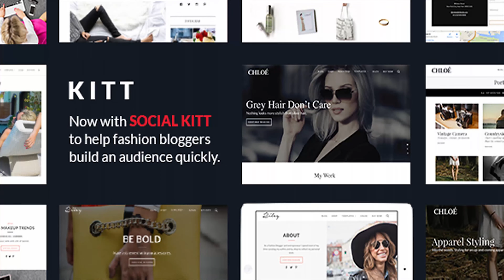Kitt | Theme For Fashion Blogs | Themeforest Website Templates and Themes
Meet Kitt. The theme for fashion blogs designed to take you from your humble beginnings to a brand. Kitt is a modern, high-performance, responsive WordPress theme built for fashion bloggers. With two beautiful ‘Style Kitts’ to choose from (Chloe & Riley) your content will always look clean and organized. When you’re ready to take your blog to the next level and open a shop, showcase your portfolio work, or boast about your rave client reviews – Kitt has you covered. No need to learn a new framework, no need to understand code — everything in Kitt is simple and easy to install. Kitt extends the WordPress native Customizer, allowing you to craft a your homepage with simple dropdowns, and watch it update in real-time. Features For Your Fashion Blog Style Kitts – Kitt comes with “Style Kitts” – layouts that are optimized for distinct personalities. Each one can be changed with the click of a button, allowing you to test drive how your blog looks in a perfectly laid out alternative. Customizer – We wanted Kitt to feel like a natural extension of WordPress, so we adopted the latest standards and pushed them to their limits. No clunky admin panels, or clicking back and forth to enter settings. Instead we’ve extended the WordPress customizer so you can see your site come together in real-time. Responsive – In 2016 mobile traffic is expected to surpass desktop traffic. That’s why we built Kitt mobile-first, ensuring your content will look perfect on every device – from your mobile phone to your 27” desktop. Page Templates – Need an about page? We’ve got a template for that. How about a contact page too? Got it! In fact, Kitt comes with several templates to accommodate your responsive layouts, Google Map, or pretty much anything else you need help with. Portfolio – Show off your best work with our integrated portfolio. Large images, a photo gallery, and we even threw in an Isotope grid that can be filtered. Navigation – Pick from 4 navigation options, optimized for both mobile and desktop environments. Change your mind? Don’t worry, with a click of a button you can switch it up at anytime. Page Transitions – jQuery page transitions to ensure quick and meaningful transitions for your users. There’s nothing worse than waiting for your transitions to load, am I right? Subtle transitions create a smooth user experience that never detracts from your content. Search – You have your reader on your site, now let’s help them find what they’re looking for with our prominent and easy to use search button. Slider – Simple, clean, full-width slider. Our carousel post slider can be setup in literally two clicks. Social – We know fashion bloggers live or die on social media. So we didn’t just include social features, we Kitt around them. Read more about Kitt’s social features below. Retina Ready – Kitt goes beyond retina ready. It automatically generates retina images for all of your photos and uses them on supported devices for a faster, more beautiful site. Icons – Over 600+ icons are included with the integrated Font Awesome icon font. Why icon fonts? They scale, are retina perfect, and are faster than images. Neat, right? Search Engine Optimized – Kitt uses the latest HTML5 semantic markup to ensure your content gets properly indexed. Since we usually go the extra mile, we also included the latest Schema.org and Mircoformat markups too. Translation Ready – Kitt is translation ready and includes a portable object template (.pot), so translators can translate your site without rewriting a line of code. Automatic Updates – To ensure your website stays cutting edge, Kitt notifies you when updates are ready, and are installed in just one click. Staying ahead of the curve has never been so easy. Custom Widgets – We knew you were too cool to use default WordPress widgets, so we included a few extra and styled the other ones, ensuring your sidebar will always look slick. Cross Browser Compatibility – We went almost a whole half-decade back in time to ensure Kitt works with Internet Explorer 11. But more importantly we also made sure it works in: Google Chrome Firefox Safari Opera Microsoft Edge Comments – We gave WordPress comments a fresh look, and supported threading so you can easily keep track of the action. Typography – The fonts selected were carefully chosen, and are rendered with antialiasing technology to ensure they look crisp in all browsers. Built For Social Media Networking Social sharing is the quickest way to grow your audience, so we’ve built it into Kitt. Pinterest – Blow up your Pinterest board with rich pins for your articles and products. Rich pins take your optimized content, make them search friendly, and include more details. This includes the name of your blog, article title, pricing, and real-time